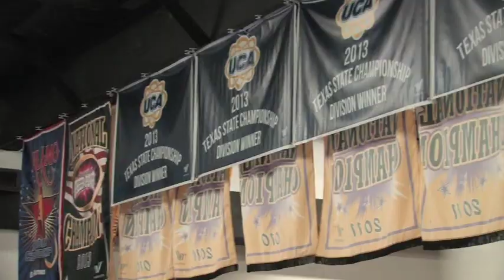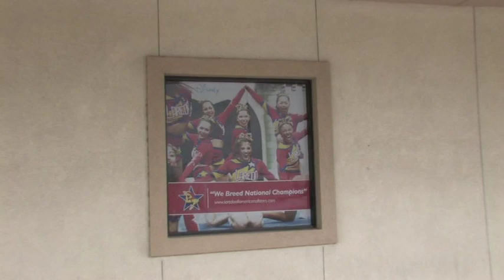Laredo All American Starlites - Summit 2014 Inspiration Video